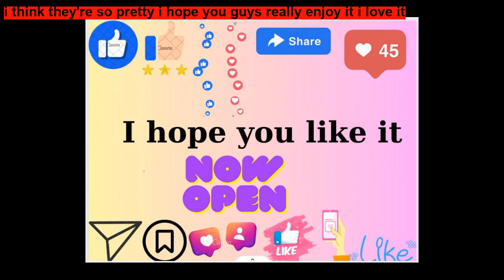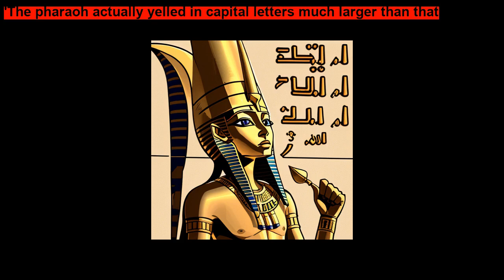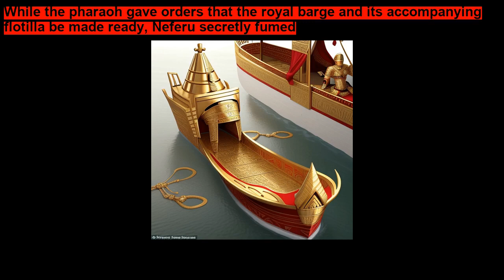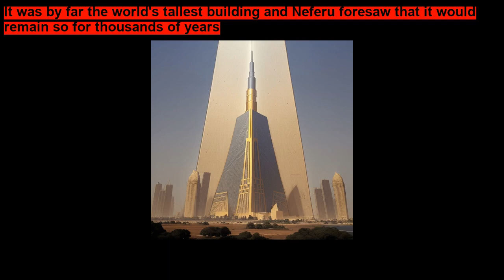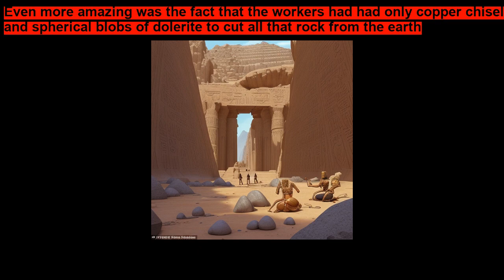That Pharaoh is a Mean Guy By Stephanie Gibbon ~ Short Stories for Kids